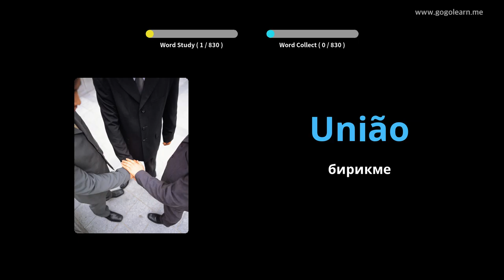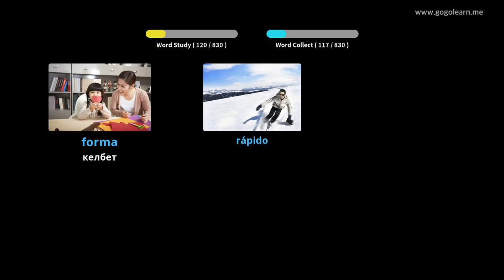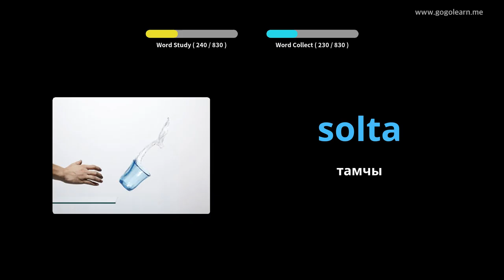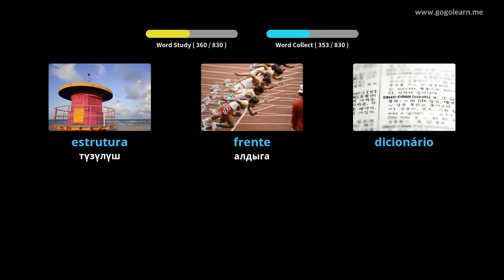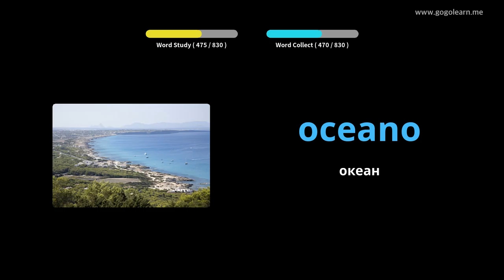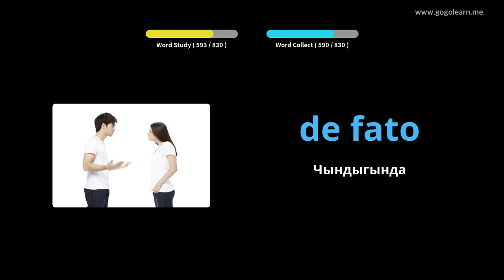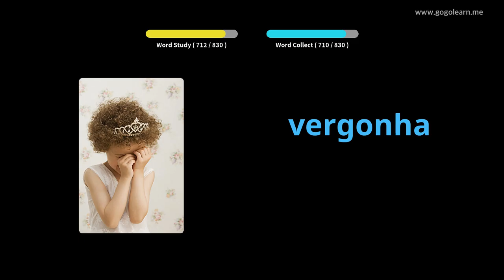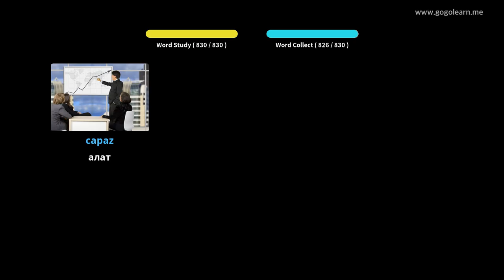Португалдык Vocabulary угуп жатканда Sleeping | Golearn